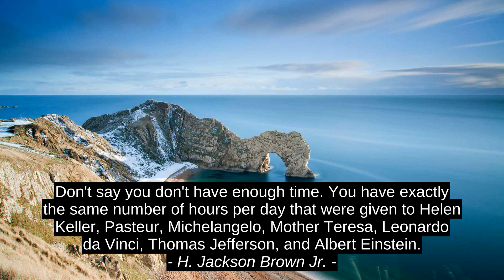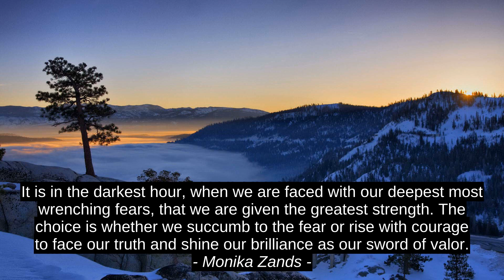Top Motivation Quotes - Oscar Wilde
Mark W Boyer, Schwabentor, Monika Zands, Bianca Baker, Dawn Staley, Tyra Banks, H. Jackson Brown Jr., Oscar Wilde, top, motivation, citation, best, success, quotes, inspiration